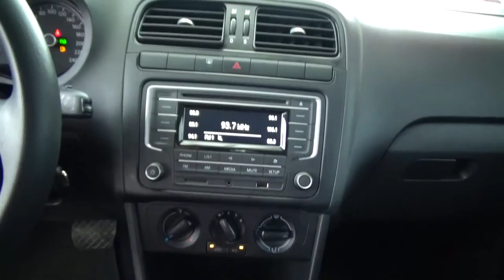Volkswagen / Vento/2018 - JT071165